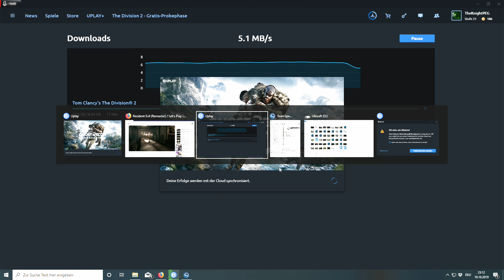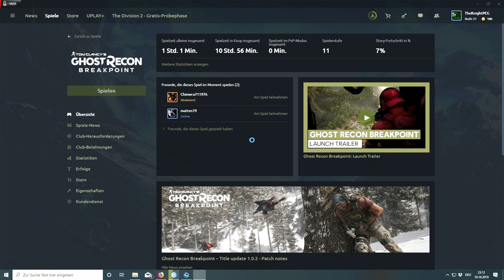Ghost Recon: Breakpoint Multiplayer / Let's Play in Deutsch Teil 20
Ghost Recon ist für alle Fans teambasierter Shooter ein Meilenstein, genauso wie die Ravenshield Serie. Frisch zum Release starten wir mit einen frischen Multiplayer Team in die Breakpoint Welt. Erlebt zusammen mit Dirk, Danilo, Sven und mir den frischen Start ins Vergnügen.

Seit Ihr Neugierig? Dann schaut rein!
Ghost Recon Breakpoint gibt es täglich (wir werden es zumindest versuchen) um 19: 15 Uhr!

Noch mehr Informationen zum Spiel gibt es hier:
Tom Clancy’s Ghost Recon Breakpoint ist der neuste Teil der Tactic-Military-Shooter-Reihe. Es bietet dir eine riesige Welt voller Gefahren und Herausforderungen. Du kannst das Spiel alleine oder im Koop zu viert spielen. Du spielst Nomad, der verletzt und verirrt, ohne Unterstützung von Ex-Ghosts gejagt wird. Gestrandet auf der Insel Auroa kämpfst du um dein Überleben. Schließe die richtigen Allianzen und bezwinge deine ärgsten Feinde, die Wolves und ihren Anführer Colonel Cole D. Walker (gespielt von Jon Bernthal).

Highlights:
Spezialeinheit - Du schlüpfst in die Rolle eines Ghosts, eines Elitesoldaten der US-Spezialkräfte, der hinter feindlichen Linien gestrandet ist.
Überlebenskampf - Als Elitesoldat kämpfst du um dein Überleben. Das bedeutet, dass deine Verletzungen sich auf dein Spielerlebnis auswirken, du von langen Sprints erschöpfst bist und mit den Widrigkeiten der Umgebung klarkommen musst.
Dein Spiel, dein Ghost - Deinen Charakter kannst du mit tausenden Anpassungsmöglichkeiten individualisieren von der Erscheinung bis zur Ausrüstung inklusive der vielfältigen Anpassungsmöglichkeiten deiner Waffen.
Eine Klasse für sich - Das neue Klassensystem gewährt dir die Freiheit deinen Lieblingsspielstil zu entwickeln. Du kannst dich als lautloser Panther, als Sturmsoldat oder präziser Scharfschütze entwickeln.
Fortschritt - Egal, ob du die Kampagne im Singleplayer oder im Multiplayer spielst, dein Charakter und dein Fortschritt bleiben gleich und werden gespeichert. Nach Abschluss der Kampagne erwarten dich in Tom Clancy's Ghost Recon Breakpoint regelmäßige Events, Raids und weitere Spieleerweiterungen.